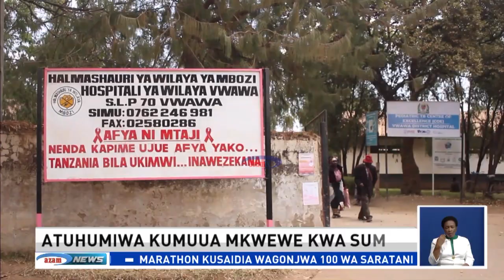Atuhumiwa kumuua mkwewe kwa kumnywesha kwa nguvu sumu inayodhaniwa ni ya kuua panya.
Jeshi la Polisi mkoani Songwe linamshikilia Mediti Mwambughi (63) anayetuhumiwa kumuua Christopher Mwamengo (23) kwa kumnywesha kwa nguvu sumu inayodhaniwa ni ya kuua panya.

Inadaiwa kuwa Mwambughi amefanya tukio hilo ili kulipiza kisasi kwa marehemu baada ya kumchukua kwa nguvu binti yake mwenye umri wa miaka 19 na kuishi naye kinyumba kwa siku kadhaa.